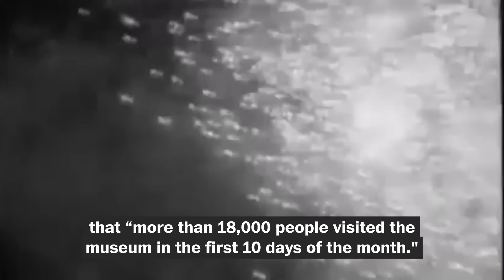Why does North Korea hate the U.S.? Look to the Korean War.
The North Korean regime hates the United States. Everyday, North Koreans are told that the Americans are ‘imperialists,’ ‘aggressors,’ and ‘hostile.’ North Korean children are taught that ‘cunning American wolves’ want to kill them. To understand why, we need to go back to the Korean War.